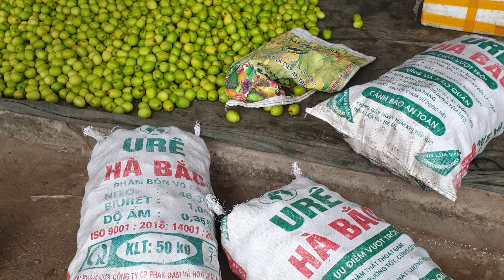Táo Đài Vip Giá 40K, Chuẩn Bị Ngày Ông Công Ông Táo Giá Lên Cao I Nui Doi Luc Ngan 98